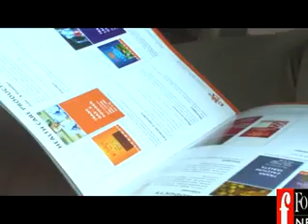Tranzindia MLMcompanyFraud arrested in Karur